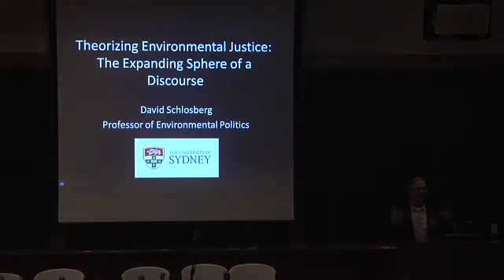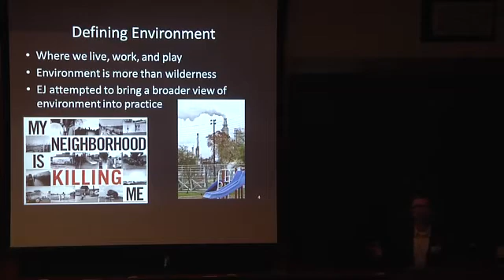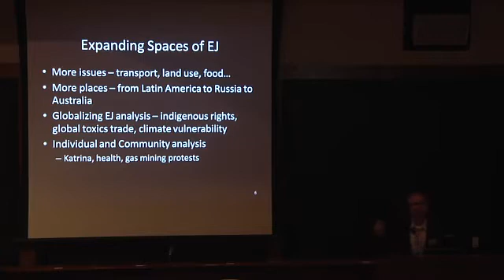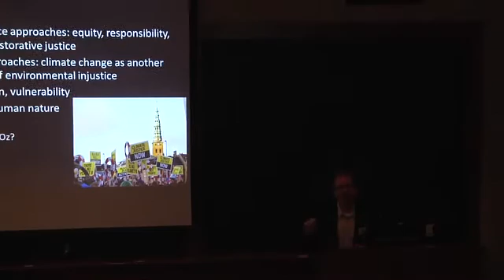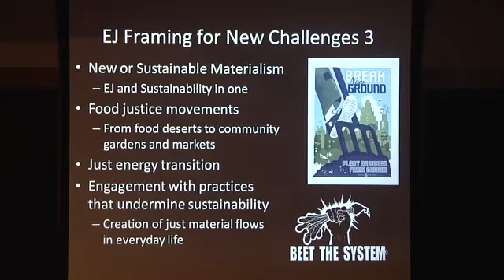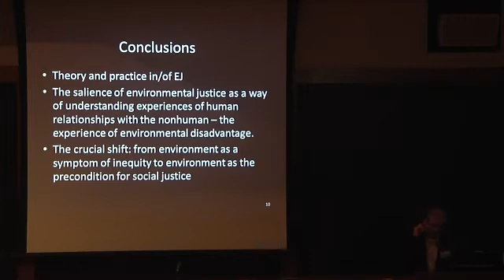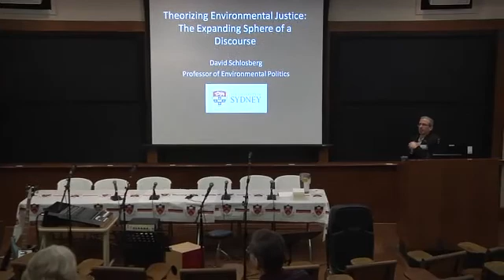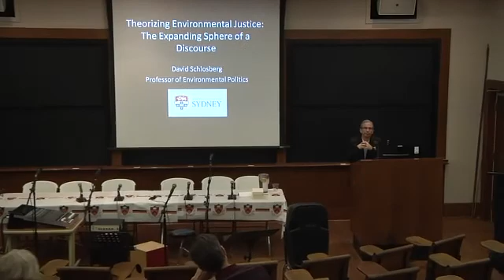David Schlosberg "The Expanding Sphere of Environmental Justice Discourse" - PEI Conference 030813